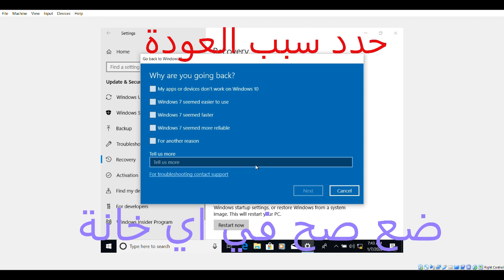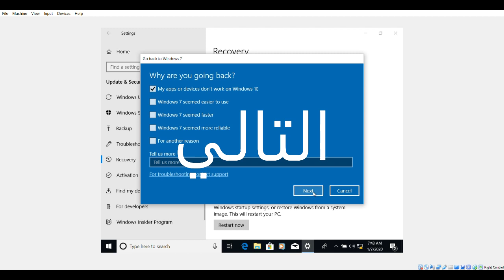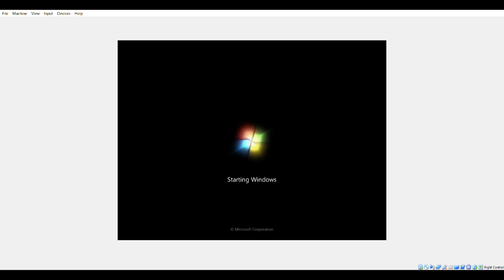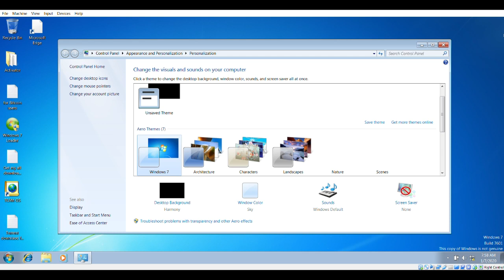الحلقة 2 : طريقة الرجوع الى النظام السابق بعد الترقيه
لاتنسى دعم القناة بالاشتراك بالقناه واللايكات , التعليقات مهمه لتحسين الشروحات

شرح بواسطة المبدع Omar Badeeb